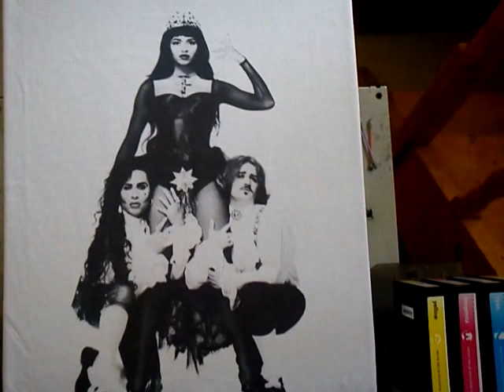Ψηφιακή Εκτύπωση t-shirts